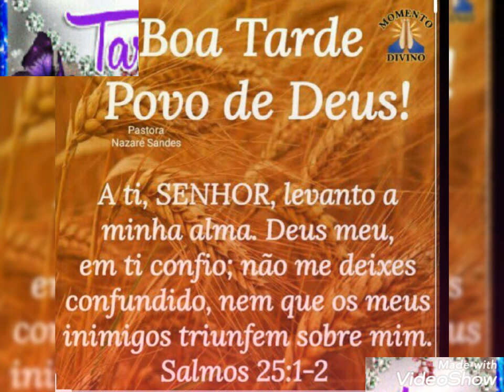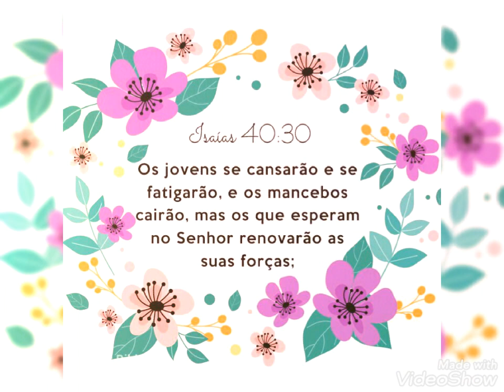LINDA MENSAGEM DE BOA TARDE COM MÚSICA "TUA PRESENÇA" | fernando souza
A paz irmãos ! Estavam com saudades dos vídeos ? Finalmente voltei trazendo pra vocês uma linda mensagem de boa tarde , dessa vez com a música "Tua presença" do cantor Paulo Neto.

Se gostou do vídeo , não se esqueça de dar o like 👍